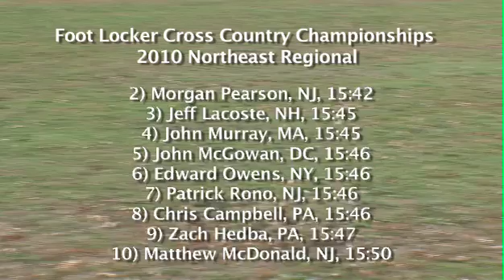Foot Locker Cross Country Northeast Regional Boys Race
The Foot Locker Cross Country Northeast Regional was held on November 27 at Sunken Meadow State Park.